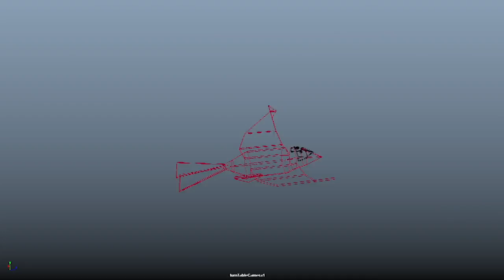Galipeault Jean Sebastien Bass TP2